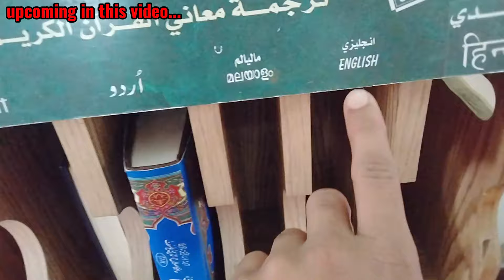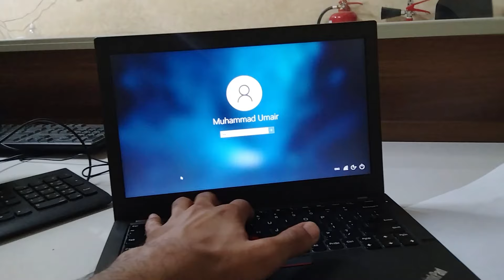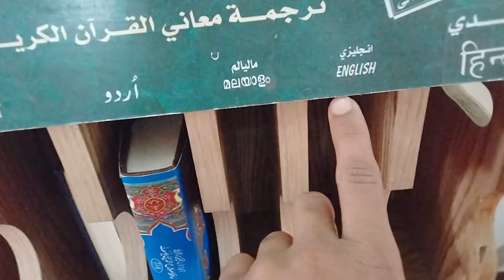Welcome Back YouTube Family - Spend 70 Days In Saudi Arabia 🇸🇦 Vlog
Hello Assalam O Alykum Dear Viewers.
Sabsey Pehly To Sorry Thora Busy Tha Jis Waja Sey Vlog Nhi Bana Saka .
70 Days Ho gay hain Mujy Saudi Arabia Vlog Daikhain Apko Maza Ay gA Apney Frnds Key Sath B share Kren JazakALLAH.

People Search:
1. spend Days in Saudi Arabia.
2. Daily Life In Saudi Arabia.
3. My First Vlog in Saudi Arabia.
4. My First Vlog.
5. How settle in Saudi Arabia.
6. Life in Saudi Arabia.
7. Daily Life Vlogs.
8. Muhammad Umair Ramzan.
9. Daily routine Vlogs.
11. How To Be Settle in Saudi Arabia